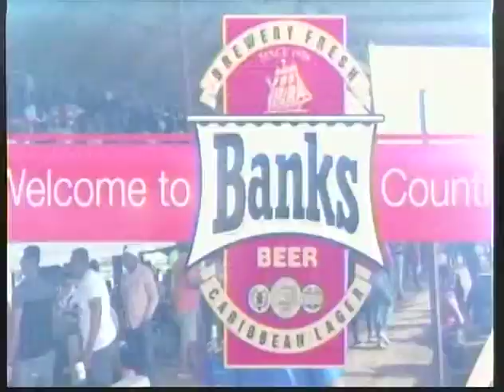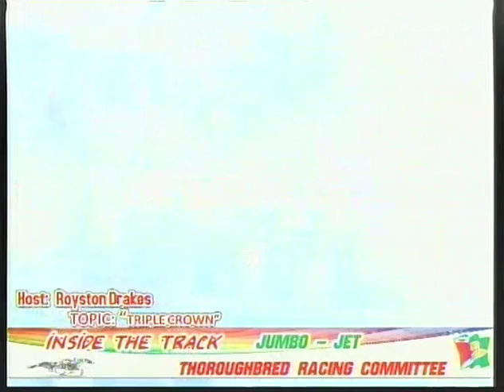Inside the track 19th april 2018 0